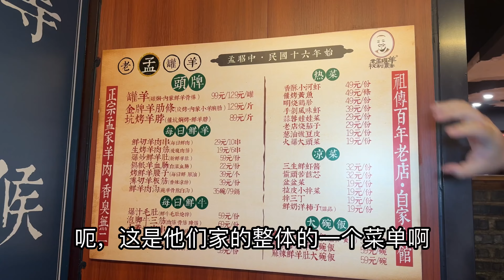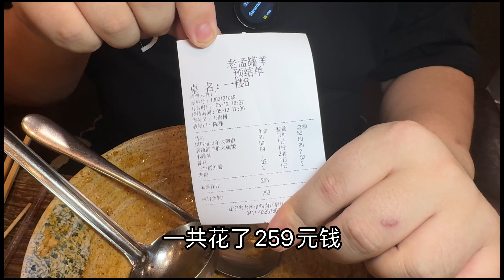民国16年开始的羊肉馆，除了贵没缺点，带皮羊肉饭一口香蒙了